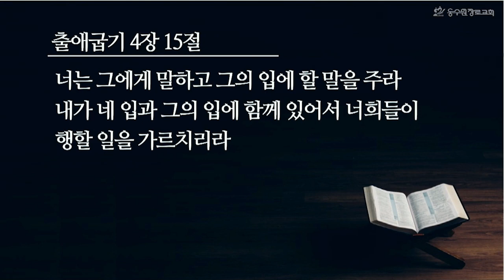[2024-02-02 금요성령기도회] 우리들의 확증 편향과 하나님의 솔루션ㅣ출애굽기 4장 10-17절ㅣ송진우 담임목사ㅣ동수원장로교회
동수원장로교회 | 금요 실시간 온라인예배